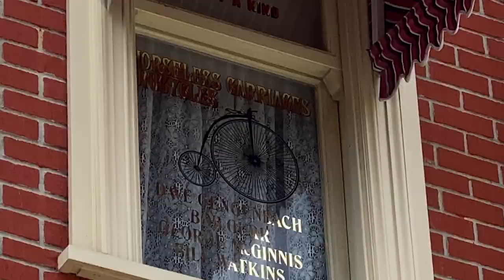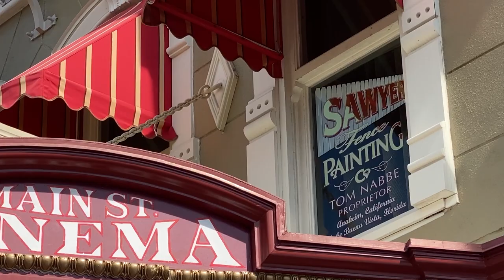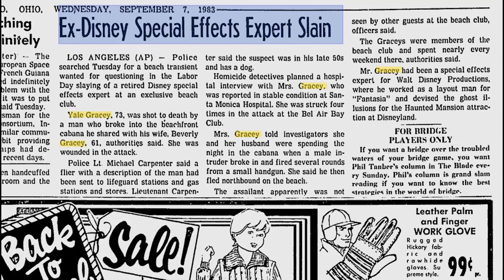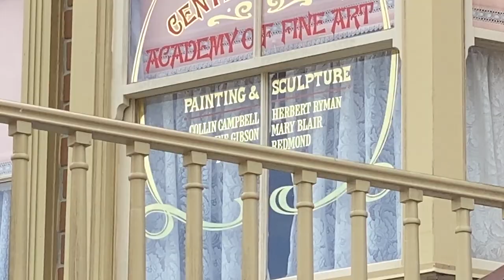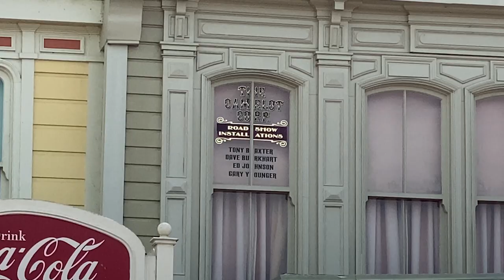Theme Park History | Main Street Windows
Welcome to the first Theme Park History video focusing on the Main Street Windows in Magic Kingdom. In this video, I discuss 10 famous Imagineers whose names are on some of these windows.